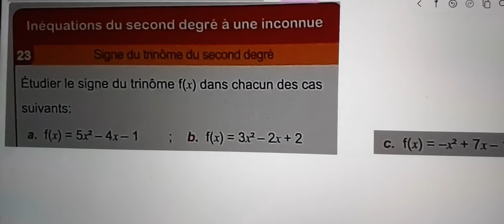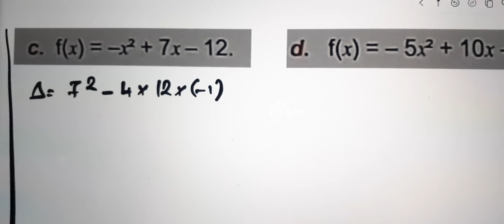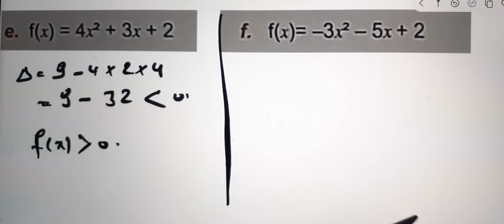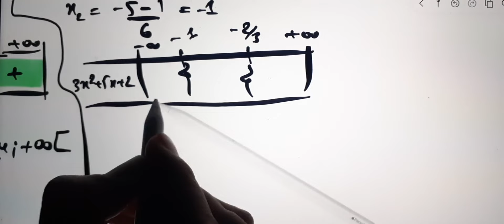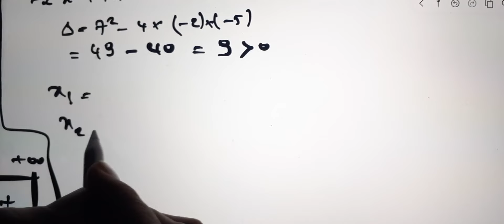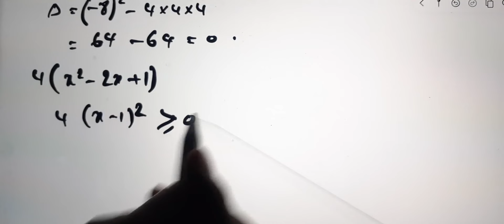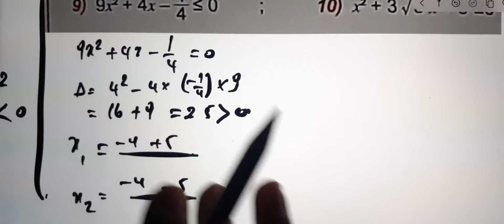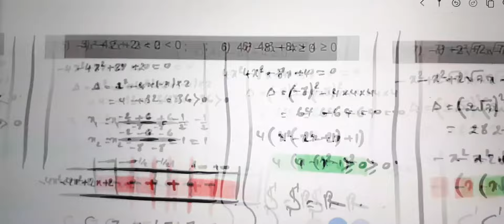Al moufid en mathematique TC page 126 Exercice 23 -24 équations inéquations 2eme degré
Al moufid en mathematique TC p 126
Al moufid en math TC page 126
Al moufid en math TC p 126
 126
Al moufid en mathematique TC page  127
Al moufid en mathematique TC p 125
Al moufid en mathematique TC page  124
Al moufid en mathematique TC page  128